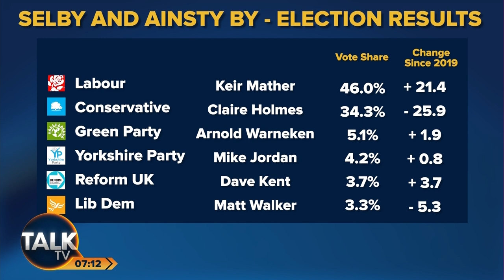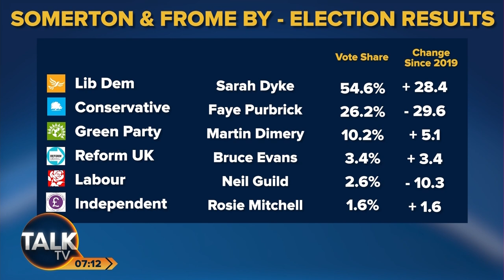Polling Expert Lord Hayward Says ULEZ “Cost The Labour Party The Victory In Uxbridge”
Polling expert Lord Hayward says “there is no question” that ULEZ “cost the Labour Party the victory in Uxbridge.”

The Conservative Party beat Labour in Uxbridge and South Ruislip by just 495 votes.

Both parties suggested plans by Labour Mayor Sadiq Khan's to expand London's Ultra Low Emission Zone (Ulez) played a part in the defeat

Mr Hayward said: “A lot of people will turn on Sadiq Khan as a result of it.”